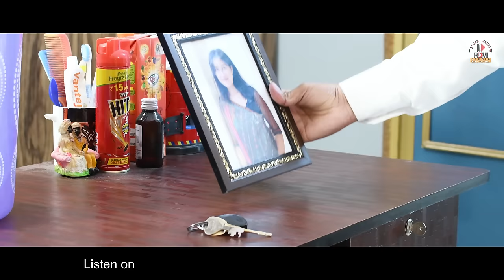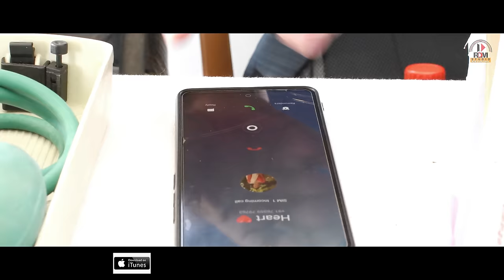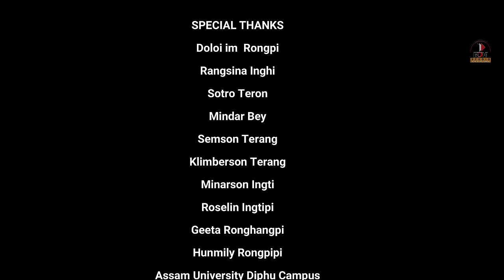KAMUNTHI || OFFICIAL 4k VIDEO || BIJOY & KIRAN || CHINGBAI ft AKANGSHA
TITLE: KAMUNTHI
Cast: Bijoy & Kiran
Singer: Chingbai ft Akangsha Enghipi
Lyric & Tune:Chingbai Tisso
Director & Choreographer: Hunali Tissopi
Costume design: Lyn_chi Clothing
Video Concept: Priya Beypi
MUA: Birti Hansepi
DOP: RDM Studio
Recorded at Nongklar Studio, Diphu

Licensing & Published by vinsrecord.com powered by Vin Digital Media

Special THANKS
Tenor Music Hub, Diphu
Roselin Ingtipi
LAZEEZ RESTAURANT